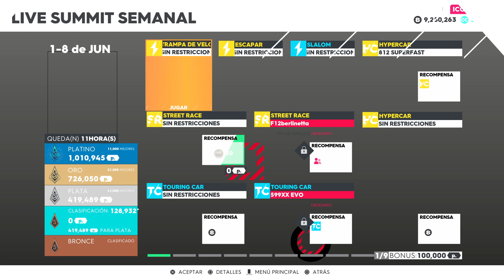The Crew® 2_2022 Race